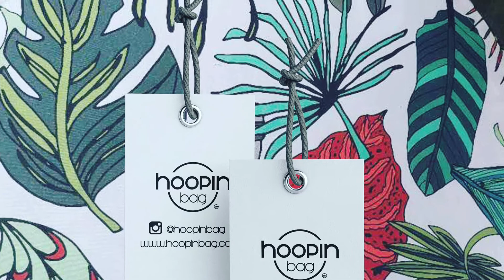hoopinbag in action